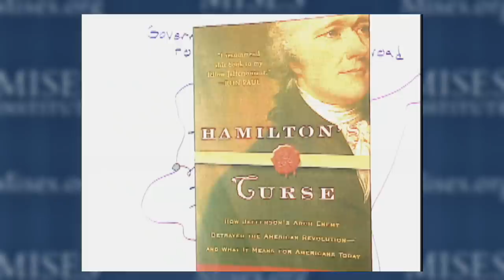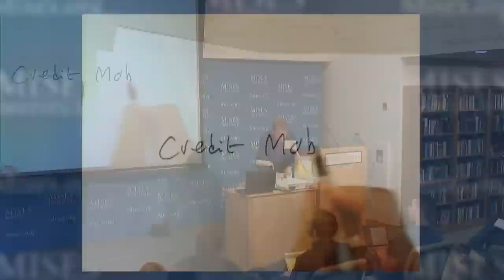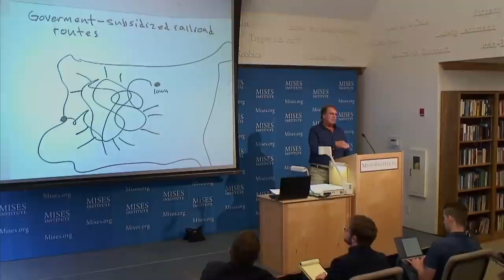The Curse of Economic Nationalism | Thomas J. DiLorenzo